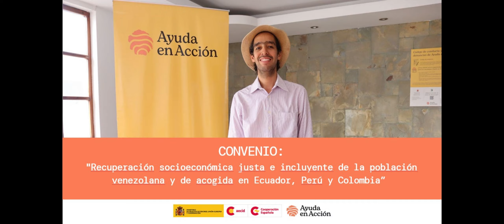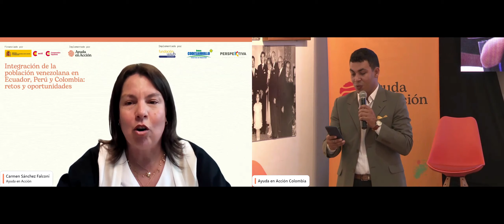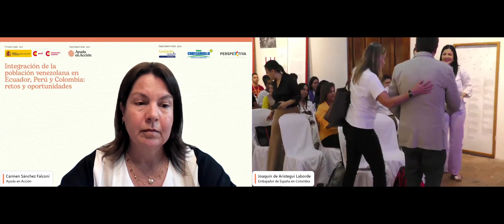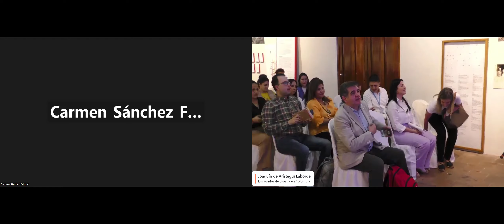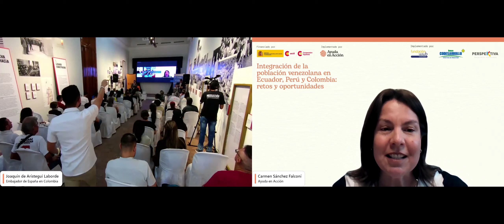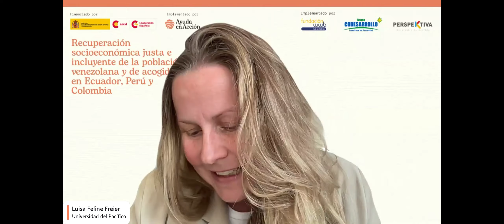Convenio regional migración: uniendo fuerzas en Ecuador, Colombia y Perú | Ayuda en Acción - ONG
Presentamos el convenio regional de migración entre Perú, Colombia y Ecuador, una colaboración crucial entre ayudaenacción y la Agencia Española de Cooperación Internacional para el Desarrollo (AECID). Este proyecto, tiene como objetivo principal mejorar la integración socioeconómica y cultural de la población migrante y refugiada venezolana y de las comunidades de acogida en Ecuador, Colombia y Perú.

El proyecto se centra en tres ejes fundamentales: integración económica, protección y cohesión social, y cultura de paz. Con un fuerte enfoque en la igualdad de género, se espera beneficiar a 7240 personas, de las cuales el 65% serán mujeres.

Descubre cómo se implementarán iniciativas de emprendimiento, servicios financieros inclusivos y campañas de sensibilización para fomentar la convivencia y el respeto mutuo en las zonas receptoras de migrantes en Lima (Perú), Ibarra, Otavalo y Pimampiro (Ecuador), y San José de Cúcuta y Villa del Rosario (Colombia).